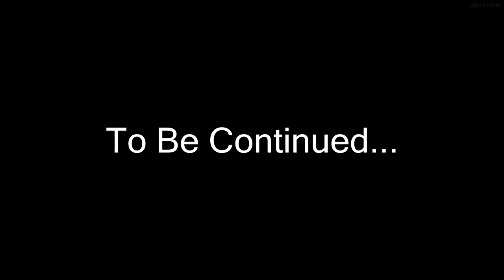FOUND THE TRADER! - ONE LIFE ONLY! - 7 Days To Die (Day 2)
7 Days To Die is an open-world adventure game in which players attempt to survive in a zombie-infested post-apocalyptic world. From a first-person perspective, players must find food, shelter, and supplies while battling hordes of attacking zombies. Players use axes, machine guns, shotguns, chainsaws, and sniper rifles to kill zombies. Combat is highlighted by realistic gunfire, large blood-splatter effects, and cries of pain. Enjoy today's episode of 7 Days To Die!

PC Specs: AMD Ryzen 7 3800X | 32 GB Ripjaws DDR4 3600 | MB ASRock B550m Pro4 | PSU Corsair 800W Gold | GPU RTX2070 Super | TB SSD, TB HDD

Console: Playstation 5 Digital Edition